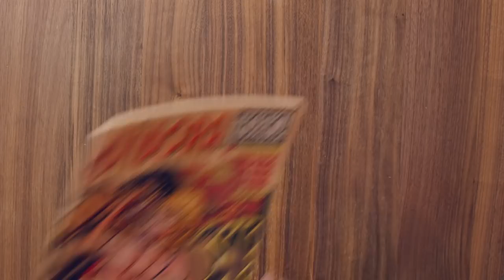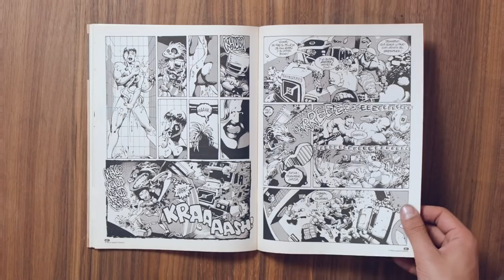Técnicas de entintado para cómic e ilustración - Curso online de Sergio Bleda - Domestika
Explora las posibilidades técnicas y creativas de la tinta china y su aplicación al entintado profesional.

En este curso, Sergio Bleda te enseñará técnicas de entintado profesional para cómic e ilustración, que podrás aplicar tanto en obras propias como en dibujos a lápiz de otros autores. Aprenderás trucos útiles para utilizar las herramientas de entintado y a aplicarlas a través de diversas técnicas.